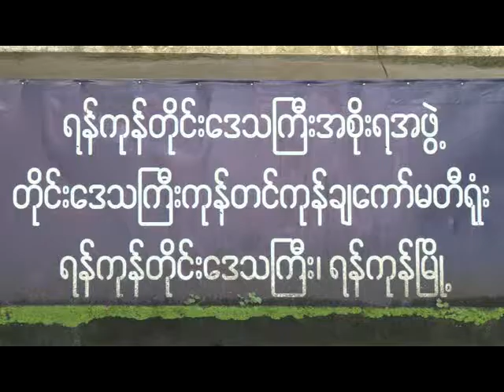Lan Ma Taw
လမ္းမေတာ္ျမိဳ႕နယ္ ကုန္တင္ကုန္ခ်ေကာ္မတီရံုး ဌာနခြဲ(၁) ဗဟုိဌာနခြဲမွ အလုပ္သမား ဦးေက်ာ္လြင္သိန္း (လ-၁/၁၃၀၇)၏ လုပ္ငန္းခြင္ထိခိုက္ေသဆံုးမွုအတြက္ ေထာက္ပံ့ေၾကးေငြေပးအပ္ပြဲ အခမ္းအနား